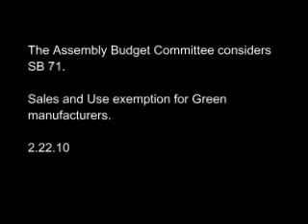Green industry gets sales tax exemption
On March 22, 2010 the California Legislature passed SB 71 (Padilla).  The bill is on the Governor's desk for his consideration.  He is expected to sign.